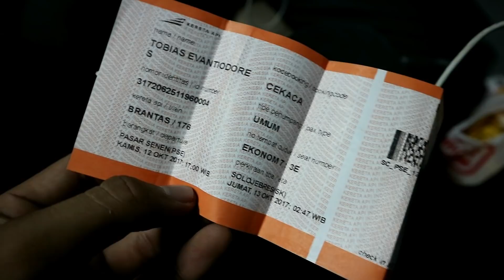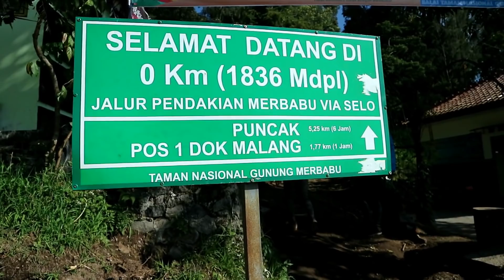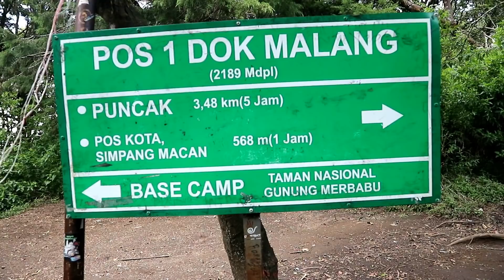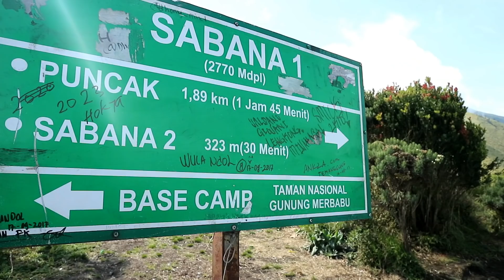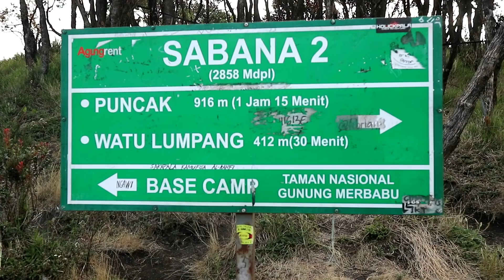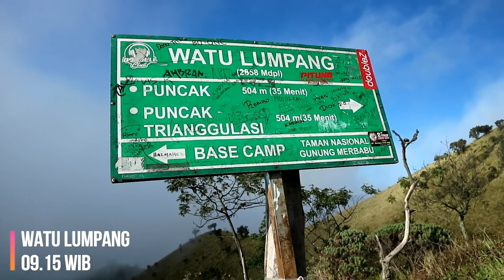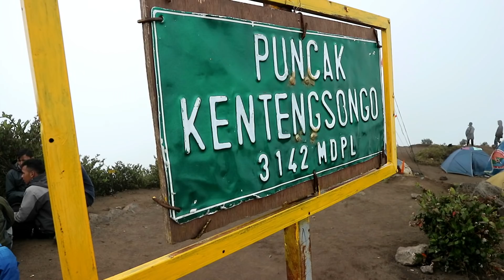PENDAKIAN GUNUNG MERBABU VIA SELO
Hello guys,

Sempet ragu awalnya untuk naik Gunung Merbabu, terutama di bulan Oktober karena sudah memasuki musim hujan. Sebagai pendakian kedua gw, trek Merbabu via selo terbilang lumayan untuk didaki.

Tidak begitu banyak latihan fisik yang kami persiapkan sebelum mendaki gunung ini, tetapi kami tetap menikmati rute yang kami lalui sampai pada akhirnya dapat pulang dengan selamat.

Beberapa kali sempat mendung, tetapi selama pendakian tidak turun hujan. Hanya kabut di pagi hari menyulitkan kami untuk summit attack dan tidak dapat melihat sunrise.

Basecamp di Selo - Sabana 2 : 7 jam
Sabana 2 - Puncak Kenteng Songo : 1 jam

Di dalam video ini:
Tobias Evantiodore (@evantiodore)
Kevin Alexander (@kevinallexander)
Elisa (@elisaaaa.t)
Joshua Famungen (@jfamungen)
Nicholas Josua Sandi (@nicholasjosuasandi)
Sukarno (@enolol)

Pygmy Marmoset - Cerita Senja
Banda Neira - Yang Patah Tumbuh, Yang Hilang Berganti
Senar Senja - Savana (ft. Asteriska)
Fourtwnty - Puisi Alam